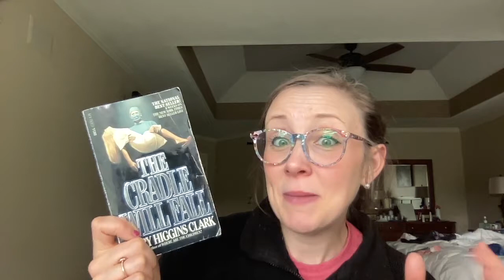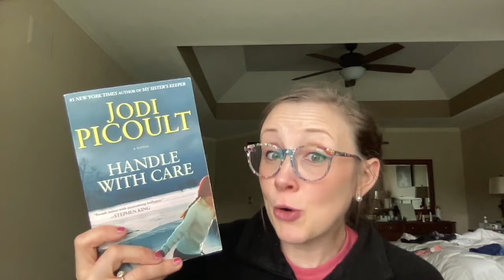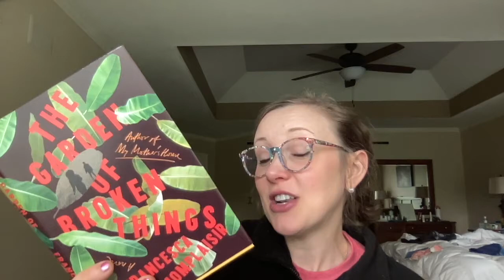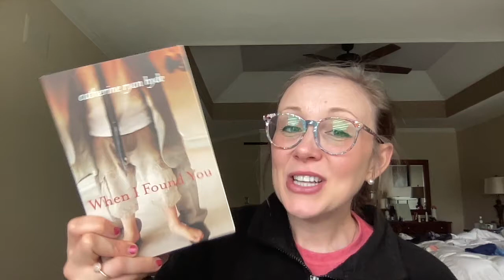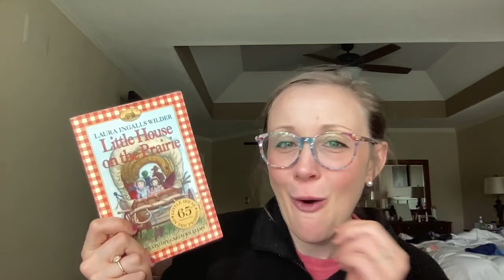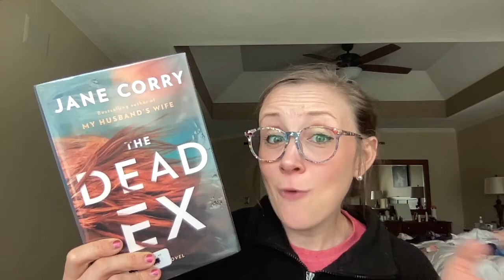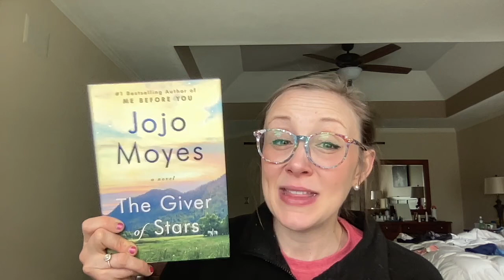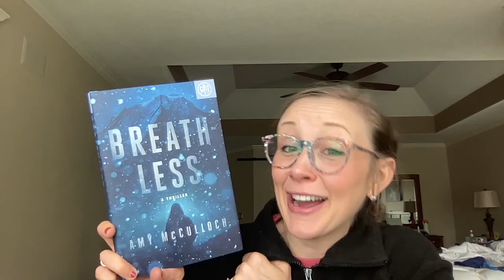Meet the New Books on my Shelves... May Book Haul!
I'm so excited about all of these new books! Have you read any? Are there any that I should prioritize!?